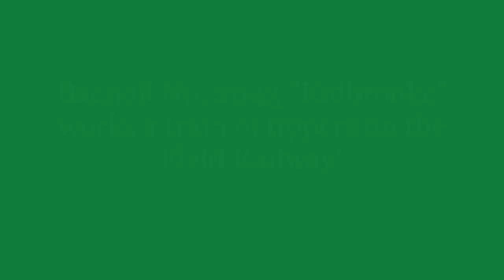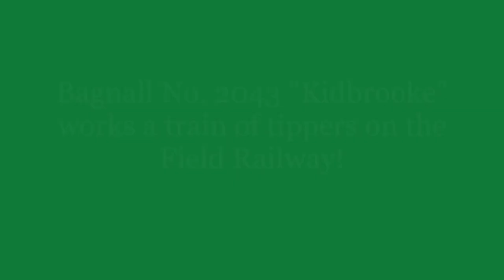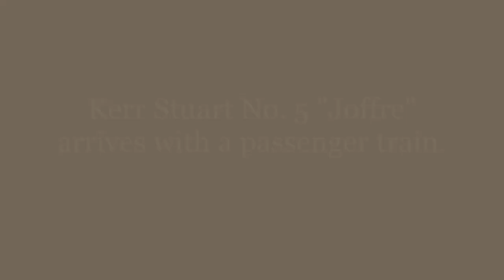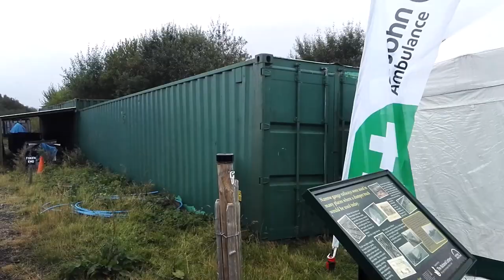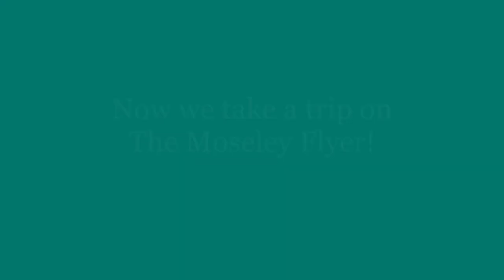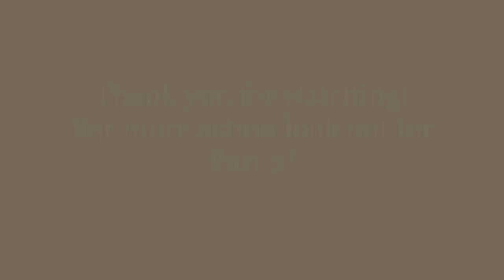Moseley Railway Trust 50th Anniversary Gala Part 1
My first visit to the Apedale Valley Railway, a fantastic gala was put on to celibate 50 years of the Moseley Railway Trust with the very rare run of passenger trains on The Field Railway which features in this video! Part to will feature more steam on the Apedale Valley "Main Line"! 22nd September 2019.